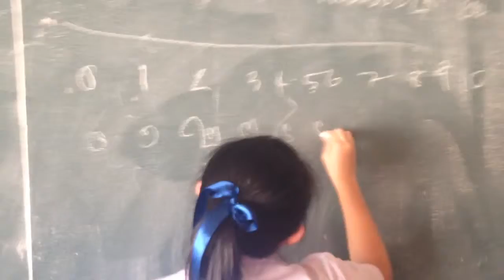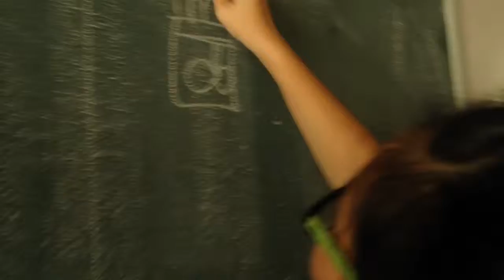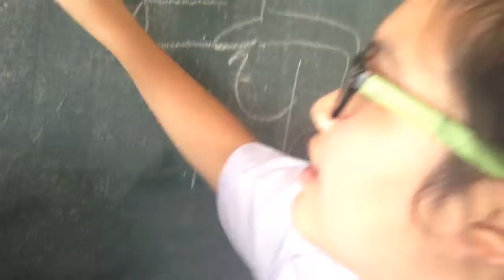Teach teach teach by peem and dao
M5 daonut